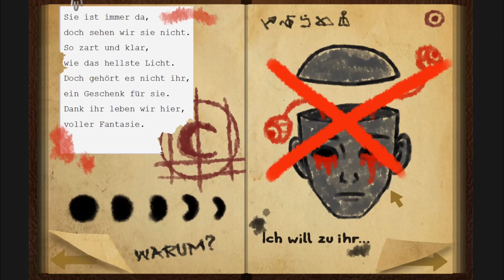Verlorenes Tagebuch | Kapitel 1 | Mondmädchen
Eine weitere ´Animation´, welche von Luna´s Let´s Play inspiriert wurde. Hat ziemlich lange gedauert, obwohl es vermutlich nicht danach aussieht. XD Viel Spaß beim Zuschauen. ;)